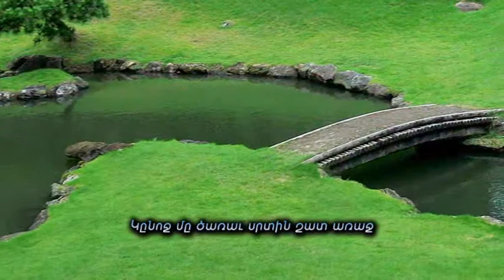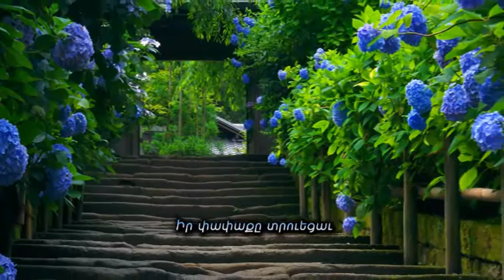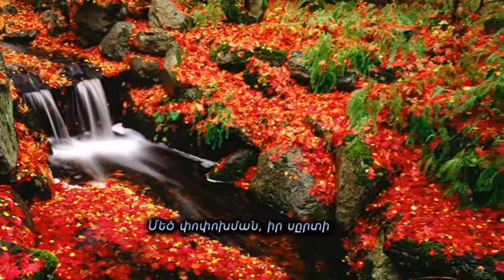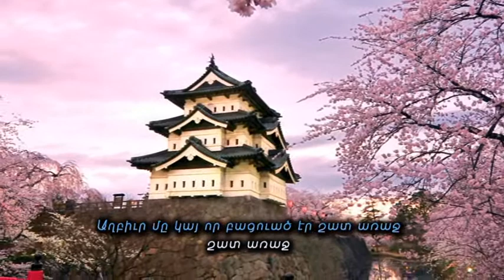Հին աղբիւրը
Երգ թիւ 58 , Էլմաճեան գիրք
ձայն : Զարմինէ քոյր Սէմէրճեան
դաշնակահար : Արուս քոյր Փաշկեան
Հայ Աւետ. Եղբայրութեան Եկեղեցի - Լիբանան